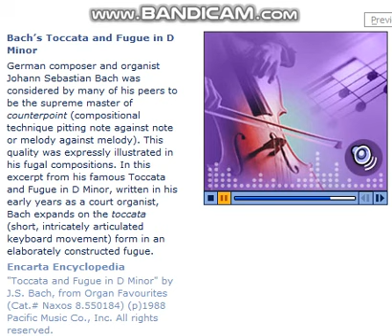Bach's Toccata and Fugue in D Minor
German composer and organist Johann Sebastian Bach was considered by many of his peers to be the supreme master of counterpoint (compositional technique pitting note against note or melody against melody). This quality was expressly illustrated in his fugal compositions. In this excerpt from his famous Toccata and Fugue in D Minor, written in his early years as a court organist, Bach expands on the toccata (short, intricately articulated keyboard movement) form in an elaborately constructed fugue.